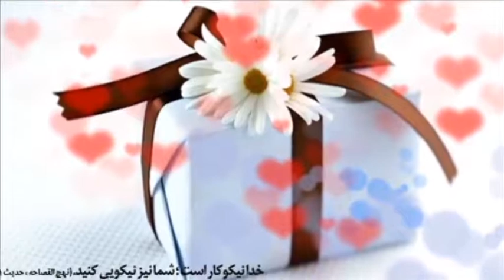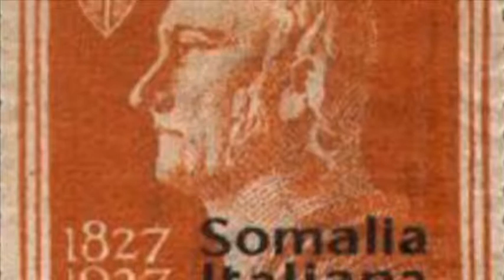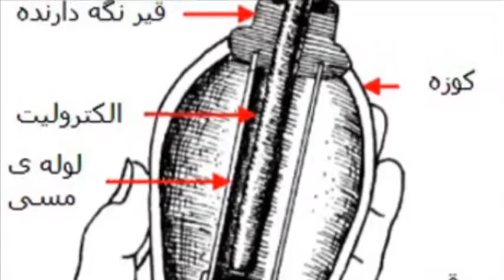تلویزیون ایران فردا - تقویم تاریخ چهارشنبه 14 اسفند